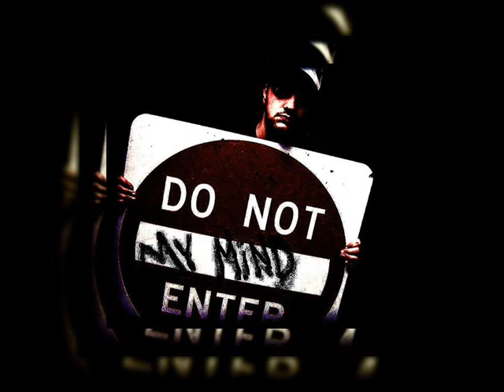Based on a True Story... DEV-N (2012)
four stories  one simler truth  based on a true story... DEV-N porduced and mixed by DEV-N